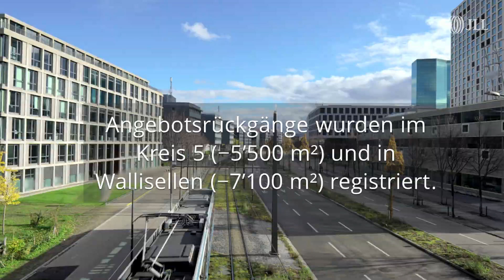Büromarkt Zürich Q2 2023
Vierteljährlicher Report von JLL Schweiz über den Büromarkt Zürich.